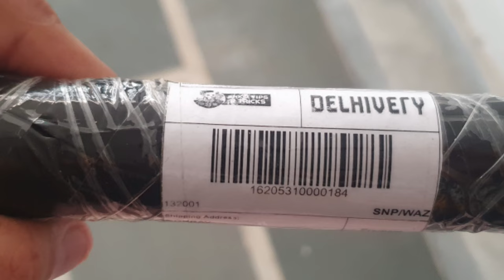Big Mistake 🥺Live Shock Given To Myself⚡| Best Taser Gun For Women's Seafty ✔️🔥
Caution ⚠️:- On Online website It's come with many Fake qualitys.looks are same,but using low power of battery's which is become useless after few days' use

1.) Any Doubt & Price Related Query Msg us on Our Instagram Handle

Direct Link Of Instagram:✔️

Live Tasered Myself | Best Taser Gun For Women's Seafty ✔️🔥 Khudh Ko Diya 90 millions Ka shock

This Same Product Is Not Available On Flipkart & Amazon...

Note:-

1.)COD not available

2.)Shipping charges exclude (shipping charges Depand On Your Area Location)

3.) Don't Worry About Any Kind Of Fraud
you will definitely Get Your Product

A.) Self Defence Pepper Spray for Woman Safety

B.) Tima Aluminium Base Ball Bat | 1 Piece Aluminum | 34" | ALX50 Military Grade Alloy

@Anku Tips & Tricks

Hello Everyone.
             In this video i am going to tell you about Teasure Gun with tourch function, it's a stun gun which can be very usefull for women's seafty.as well as children seafty,here i am demonstrate on my self to give a shock,for showing you the actual results,for this effort i am aspecting you will like share and subscribe our YouTube channel Guy's,,,,

Teasure myself
shock given to myself
demonstration of stun gun
how to open teasure gun
police teasure gun
best item for womens seafty
best pocket seafty for girls
Defense weapon & Gadgets
five things whch can save thr women's
women's seafty
girls seafty
humans seafty gadgets

 1.Stick
 2.security stick
 3.self defence weapons
 4.foldable stick rod
 5.self defense stick weapons
 6.telescopic stick self defense
 7.self defence electric stick
 8.expandable baton
 9.folding rod for security guard
10. security stick
 11.self defence sticks
 12.how do expandable batons work
 13.toughest expandable baton
 14.self defence weapons safety telescopic
15.foldable iron folding stick for camping and hiki
* For Girls Safety
* Defence From Street Dog
* Defence From Thief
* Useful In Hiking & Camping
* In Emergency For Car Glass Breaking
Salt defence collapsible folding rod |or stick for car home
self expandable baton
expandable baton

    If you need more info or have any doubts,post your comments.we will revert back.

1. ) Canon M50 Mark II Mirrorless Camera + SanDisk 128GB Extreme Pro

2.) Professional Aluminum Tripod Cum Monopod with Swivel

3. ) Digitek Tripod Camera For DSLR

 4. ) my mike for video shoot(boya bym1)

5. ) my gorrila tripod for video shoot

6. ) Canon EF50MM F/1.8 STM Lens for Canon DSLR Cameras

7. ) Western Digital 2TB USB 3.0 Elements Portable External Hard Drive

8. ) Gaming Chair (Black+Red)

9.) Yongnuo 50mm F1.8 Lens for Nikon DSLR Camera

10 .) Water Resistant Camera Bag/Case Shoulder Strap Space for Photography Lens and Accessories Compatible

Thanking you to all the viewers to watch the video.

Stungun Teasuremyself liveshock review teasuregun shock womenseafty selfdefesne weapon part-2#Ankutipsandtricks#hindi#ankutipsandtricks